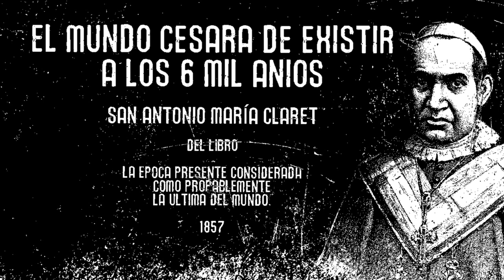EL MUNDO CESARÁ DE EXISTIR A LOS 6 MIL AÑOS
SAN ANTONIO MARÍA CLARET
1857

Primera razón: El mundo, dicen, fue criado en seis dias; luego su existencia no debe durar mas allá de seis mil años, porque mil años con respecto a Dios son como un día. (Psalm. LXXXIX, 4; II Petr. m, 8). Además en el Génesis, o sea el libro en que Moisés nos refiere la creacion del mundo, se encuentra seis veces la letra hebrea Aleph, que aritméticamente significa mil. Crió, pues, Dios el cielo y la tierra a seis Aleph, esto es para que durará seis mil años, como dice Cornelio a Lapide. Y así como el dia sexto cesó Dios de crear y descansó el séptimo, o sea, el sábado, así también el mundo a los seis mil años cesará de existir; se verificará entonces la resurreccion general, y empezará para los buenos el sábado de felicidad en que se les dirá que descansan de sus trabajos, como se lee en el Apocalipsis.

Segunda razón: La ley que Dios ha dado al hombre se divide en ley natural, ley escrita y ley de gracia. La primera, que comprende desde la creación de Adán hasta la circuncisión de Abrahan, duró dos mil años; la segunda , que va desde la circuncisión de Abrahan hasta el nacimiento del Mesías , duró también dos mil años; corresponden, pues, igualmente a la ley de gracia otros dos mil años, de los cuales, a contar desde el nacimiento de Jesucristo, tenemos ya andados 1857. Poco falta ya, por consiguiente, para completar los dos milésimos cuya duración, poco mas o menos, parece probablemente estarle señalada a dicha ley de gracia. De lo que leemos en las santas Escrituras se deduce también claramente que este último período de tiempo no durará mas que los dos anteriores. Los Profetas le llaman tiempo novísimo; san Juan última hora; san Pablo fin de los siglos; san Pedro dice: Se ha acercado el fin de todos; y Santiago augura que se ha acercado la venida del Señor.

Tercera razón: El mundo está viejo; no tardará en ser decrépito, y entonces correrá velozmente a su muerte. Hé aquí cómo ya san Cipriano, hablando de los achaques del mundo, concluye pronosticando su fin : « Esta es la sentencia que se ha dado al mundo; esta es la ley puesta por el mismo Dios, «que todas las cosas que nazcan tengan su ocaso; que las fuertes se debiliten; que las grandes se mengüen, y cuando estén enfermas y desmejoradas, fenezcan. Y no es de admirar que así suceda en las cosas particulares, cuando el mundo entero experimenta lo mismo. Ya el fin del mundo estácerca;convertid, pues, a Dios vuestros entendimientos y vuestros corazones con un santo temor. »

Cuarta razón: Viene en apoyo de lo mismo la autoridad de los santos Padres, san Agustín, san Jerónimo, san Justino, san Hilario; la de Victorino, Lactancio y otros; la de varios autores gentiles, como Hidaspes, Mercurio Trismegister, etc. ; la de muchos rabinos o maestros hebreos. Entre ellos augura lo mismo el rabino Moisés, gerundense, hombre de grande autoridad entre los hebreos; el rabino Isaac dice lo propio; el rabino Elías, tenido por el oráculo de su tiempo, en su Talmud, t. IV, trat. IV, dice: El mundo durará seis mil años, y después de este tiempo será destruido, o no será como ha sido hasta aquí. Este número, sin embargo, se ha de tomar geométrica y moralmente, esto es, poco mas ó menos.

En este último milésimo en que vivimos, los días, según las Sagradas Escrituras, antes se acortarán que no se prolongarán, pues que en expresión de aquellas los últimos dias serán abreviados a fin de que no perezcan los elegidos que hay o habrá sobre la tierra. (Matth. XXIV , 22). Además los Santos que están ya en el cielo no cesan de pedir a Dios la resurrección de sus cuerpos , para que sean con sus almas glorificados. (Apoc. VI, 10). Finalmente Cornelio Alápide aludiendo a las palabras: A la manera que una higuera, sacudida de un récio viento, deja caer sus brevas (Apoc. VI, 13), valiéndose de esa misma comparación con que san Juan explica la descomposición de la naturaleza, asegura que así como las brevas se caen antes de tiempo y sin estar sazonadas,  a causa del récio viento a que están expuestas, así sucederá a este mundo. Dios a causa de las muchas y grandes iniquidades de los hombres, le pondrá fin antes de lo que según su naturaleza misma habia de durar y antes del tiempo que piensan sus habitantes, como lo hizo ya con el diluvio en tiempo de Noé.